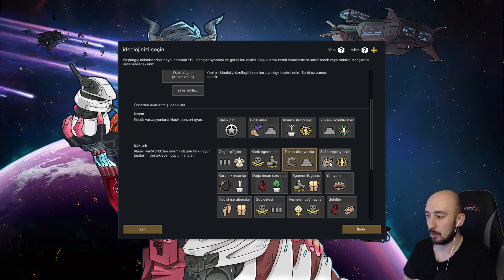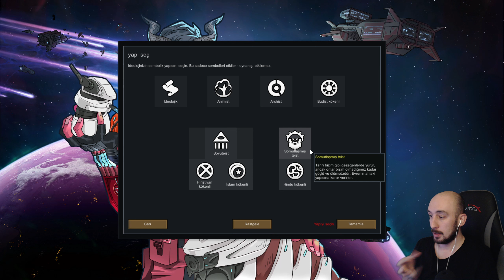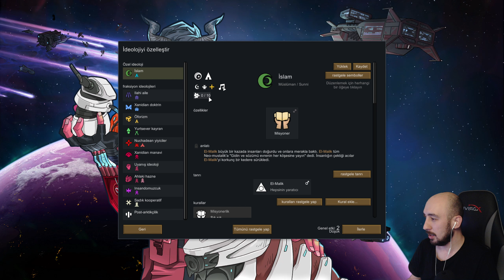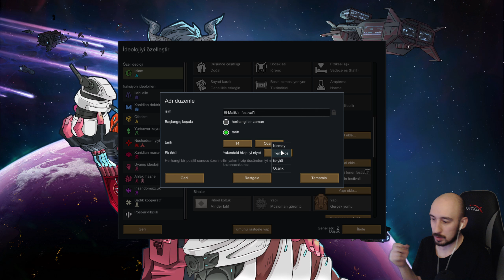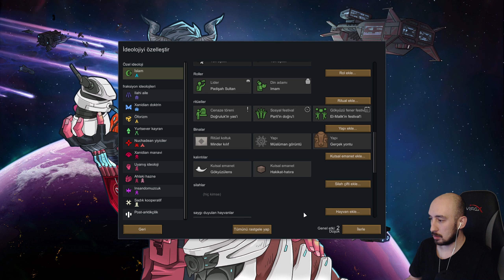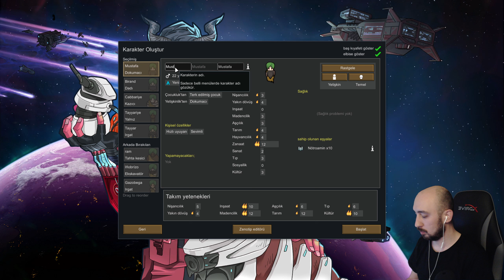Ramazan Kolonisi | Rimworld | S05B01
Ramazan Ayına özel seri islam ideolisi ile karanlık çağlardan başlayıp aydınlık çağlara doğru adım adım gitmeyi hedefliyoruz bakalım ne kadar başarılı olacağız...

Rimworld,
rimworld ideoly,
Rimworld islam,